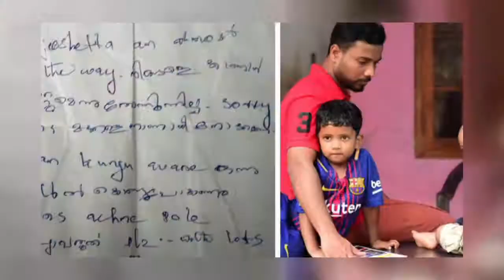NURSE| ഗൾഫിലെ ഷെയറിങ്ങ് ഫ്ലാറ്റ്.| katha | calls | Malayalam kadhakal Mallu Katha Story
നേഴ്സ്മാർക്കു നന്ദിപറയാനും.. അവർക്കു പറയുനുള്ളവ കേൾക്കാനും ഉള്ള ഈ ഗ്രൂപ്പിലേക്ക് സ്വാഗതം ..

കോവിഡ്‌ വൈറസിനു മുമ്പേ മലയാളികളിൽ ഭീതി നിറച്ച മാരക വൈറസ്‌ വ്യാപനത്തിന്റെ ഓർമകൾ ഒന്ന് പൊടി തട്ടിയെടുത്താലോ ?

നിപാ വൈറസിനെതിരെ പോരാടിയ ലിനിയെ ഓർക്കാതിരിക്കാൻ ആവില്ല  നമുക്ക് . നേഴ്സ് ലിനിയെ ഓർക്കാതെ ഈ കാലം എങ്ങനെ കടന്നു പോകും?. ആ ജീവിതം മറ്റുള്ളവർക്ക് ഏറ്റവും പ്രചോദിതമാകുന്നത് ഇക്കാലത്താണ്. നിപയെന്ന മഹാമാരിക്കെതിരായി പോരാടി സിസ്റ്റർ ലിനി വിടവാങ്ങിയിട്ട് രണ്ടു വർഷം കഴിഞ്ഞു

പേരാമ്പ്ര താലൂക്ക് ആശുപത്രിയില്‍ ജോലി ചെയ്‌തിരുന്ന ലിനിക്ക് നിപാ ബാധിതരെ ശുശ്രൂഷിക്കുന്നതിനിടെയാണ് വൈറസ് ബാധയേറ്റത്. അർപണ ബോധത്തോടെ രോഗബാധിതരെ ശുശ്രൂഷിച്ച ലിനി ആരോഗ്യ പ്രവർത്തകർക്കാകെ മാതൃകയായി മാറി.

കോവിഡ് - 19 എന്ന മഹാമാരിയെ ലോകം നേരിട്ടുകൊണ്ടിരിക്കുന്ന വേളയിലാണ് ലിനിയുടെ ഓർമ്മദിനം കടന്നുപോവുന്നത്. ലിനിയെ പോലുള്ള ആയിരക്കണക്കിന് ആരോഗ്യ പ്രവർത്തകരാണ് ഈ പോരാട്ടത്തിൽ കേരളത്തിൻ്റെ കരുത്ത്. രോഗികളെ ശുശ്രൂഷിക്കാനും രോഗം പടരാതിരിക്കാനും കാട്ടുന്ന ജാഗ്രത നമ്മുടെ നാടിനെ സുരക്ഷിതമാക്കുന്നതിൽ പ്രധാന പങ്കുവഹിക്കുന്നുണ്ട്. ലോകത്തിൻ്റെ മുക്കിലും മൂലയിലും മലയാളികളായ ആരോഗ്യ പ്രവർത്തകർ കോവിഡിനെതിരായ പോരാട്ടത്തിൽ എല്ലാം മറന്ന് മുന്നിലുണ്ട്.

രോഗബാധിതരെ ശുശ്രൂഷിക്കുന്നതിനിടയിൽ വൈറസ് ബാധ ഏറ്റ ആരോഗ്യ പ്രവർത്തകർ രോഗമുക്തിക്കു ശേഷം അതേ ജോലിയിലേക്ക് തന്നെയെന്ന് പ്രഖ്യാപിക്കുന്നത് നമുക്കാകെ ധൈര്യത്തിൽ ഉപരി ഹൃദയം  നിറഞ്ഞ ആവേശം നൽകുന്നില്ല ?

ഉവ്വ്..ലിനിയുടെ ജീവിതസന്ദേശം പ്രസക്തമാകുന്നത് ഇവിടെയാണ്. കോവിഡിനെതിരായ പോരാട്ടത്തിൽ ലിനിയുടെ ഓർമ്മകൾ നമുക്ക് കരുത്തേകും... ലിനിയെപോലെ ഒരുപാട് സന്നദ്ധ പ്രവർത്തകർ നമുക്ക് ചുറ്റുമുണ്ട്. നമുക്കതു നിറഞ്ഞ ഹൃദയത്തോടെ നിരന്തരം ഓര്മ്മിച്ചും ..ഓർമ്മിപ്പിച്ചും ഇരിക്കാം ... ഇതവർക്കായി...നമ്മുടെ മാലാഖാമാർക്കും അവരെ നിറഞ്ഞ കണ്ണോടെ കാണുന്നവർക്കുമായി. ഇന്ന് തന്നെ ജോയിൻ ചെയ്യൂ... Nurse World What's Up